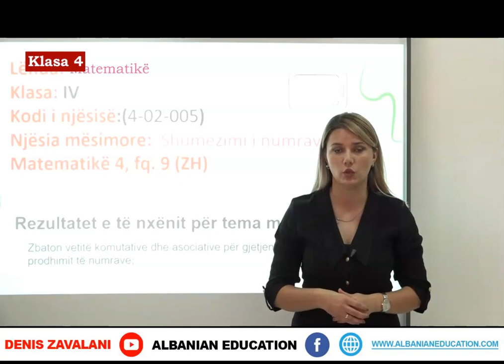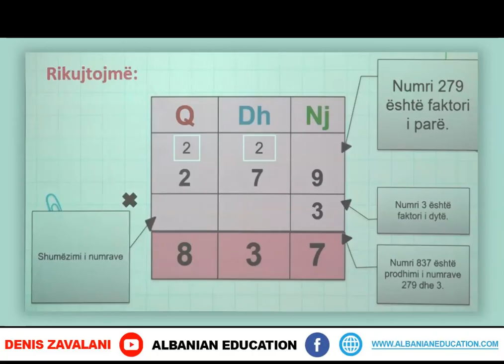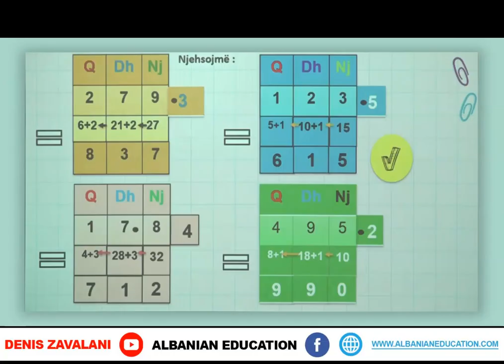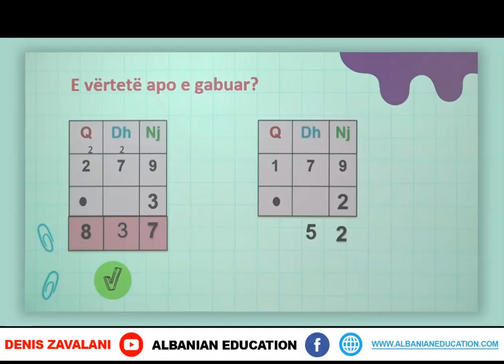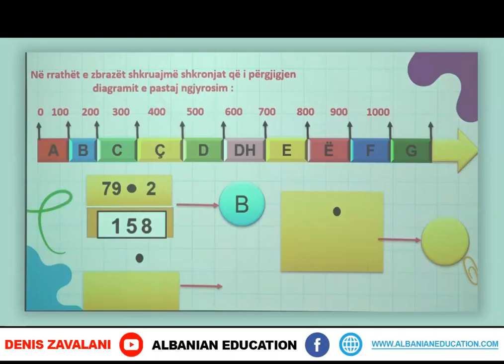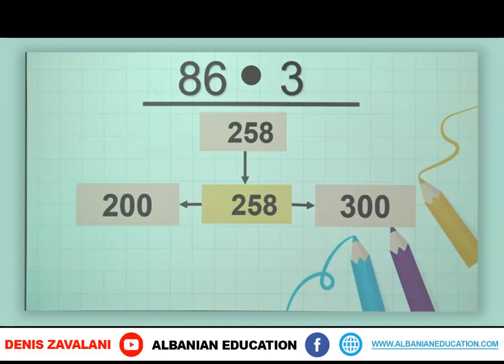4 02 006 Java 2 Matematikë Shumëzimi i numrave perseritje